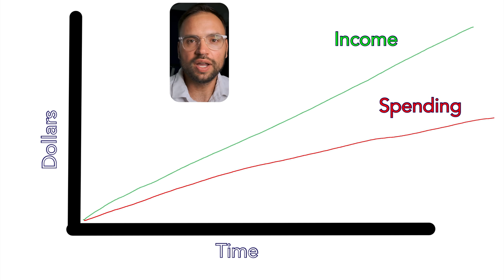What You MUST Understand About Financial Independence!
Let's talk about Financial Independence and HOW to get there! It's not just for people who are already rich, it's for you! First, let's define what exactly we are talking about when we say the phrase "financial independence", then let's see what people do that has successfully built their wealth over time to get them to that amazing state of "work optional"!

This video is part of a long series this year all about defining commonly used financial terms.  These are really handy to know because they help us make better decisions with our money!  It’s really difficult to win with money if you don't know the language of money.  Let's learn together!

The Investing Apps I Recommend:
📈M1 Finance Investing: (Get $30 when you start investing today! To get it, invest at least $100 in an individual account or at least $500 in a retirement account)

🐿Start investing with Acorns! Best app for beginners! Get $5 when you use my invite

📊Get 2 free stocks with WeBull after you deposit $100! (The best app for getting free stocks. Yes, actually free!)
Or don't. No pressure!

💰The Savings Accounts I Recommend:
💰Yotta Savings: The savings account that feels more like a lottery! Use my link and we will both get 100 tickets!  Just sign up with code BRENDAN4 or tap this
💰Prize Pool: The newest "gamified" saving app, similar to Yotta. Sign up and get a 10% bonus on top of all your prizes forever!

📚The 3 books I recommend most often:
📖1️⃣Atomic Habits by James Clear
📖2️⃣Financial Freedom by Grant Sabatier
📖3️⃣Your Money or Your Life by Vicki Robin

Morning Brew
A free investing newsletter that's pretty fun to read and is short!:
(I read this every week while eating breakfast!)

⏱Handy Timeline:
0:00 Intro
0:39 Today's Financial term
0:43 Where you see it
1:12 What it means
1:45 "independence"
2:00 HOW??
2:54 Where does the money come from?
7:58 What's your number
10:55 What do you think?

I'm Brendan, a Dad, trail runner, personal finance nerd, and lover of spreadsheets. I make videos about the basics of personal finance. I'm currently training for a 50k ultramarathon and investing often to become financially independent!

🎥Gear I use for every video:
My main camera Fujifilm X-T4
My main lens SLR Magic Cine 25mm
My preferred SD card
My favorite small tripod
Big light- Aputure 100d
Small light- Aputure MC
iPad I use to edit videos